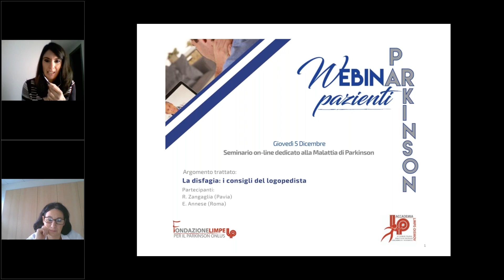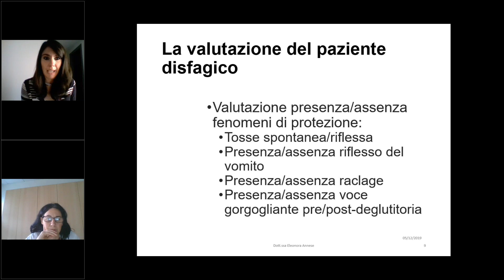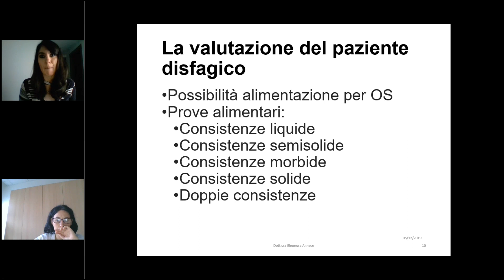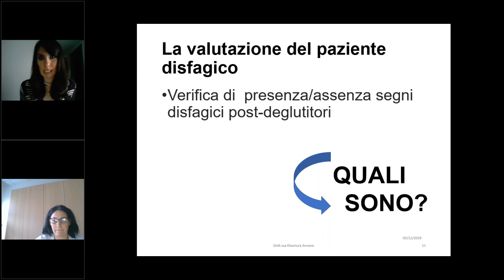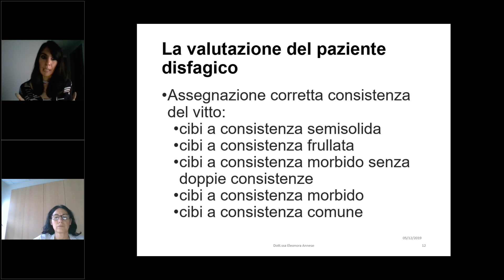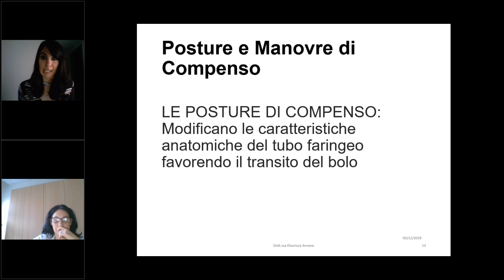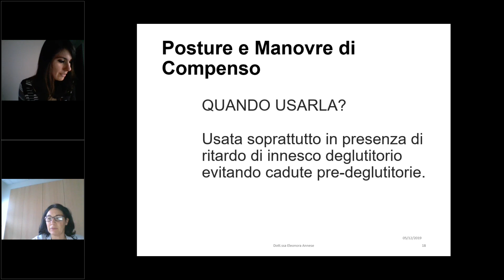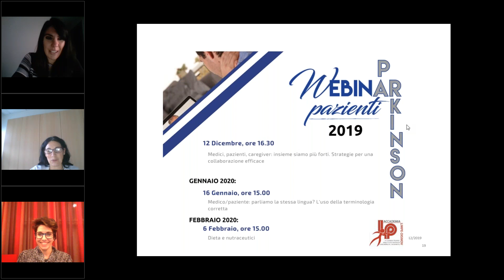La disfagia nella malattia di Parkison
Chi è affetto dalla malattia di Parkinson deve spesso affrontare il problema della disfagia, ossia una difficoltà nella deglutizione del cibo. La Dott.ssa Eleonora Annese di Roma e la Dott.ssa Roberta Zangaglia di Pavia danno dei consigli su come affrontare questo problema.